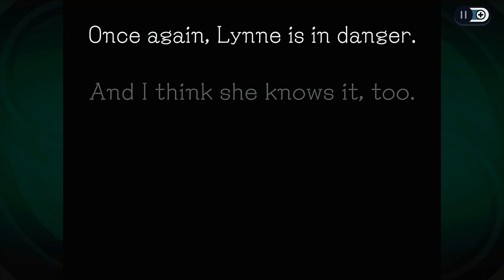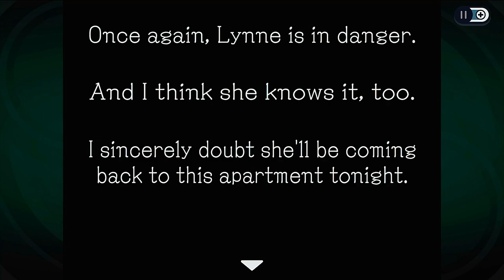Romance novels and chicken soup: Ghost Trick: Phantom Detective part 3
The groovy ghost boys see into the life an average bodice ripper romance novelist